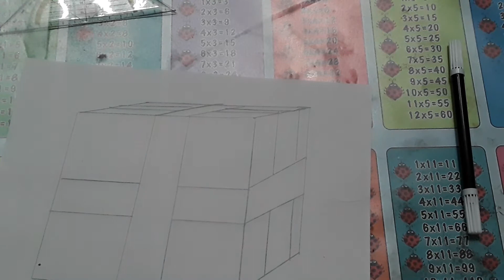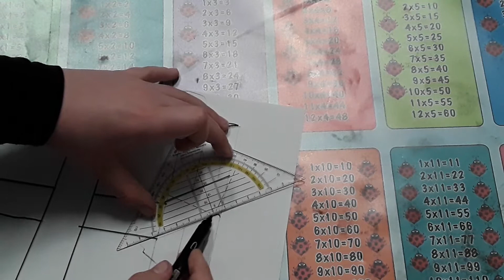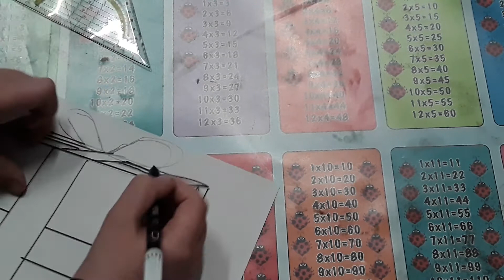Geschenk malen 3D